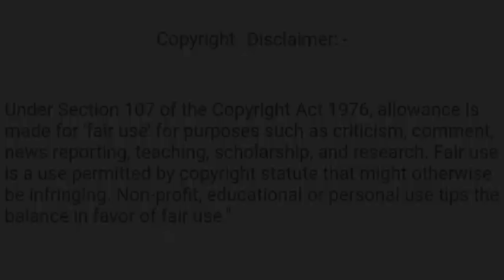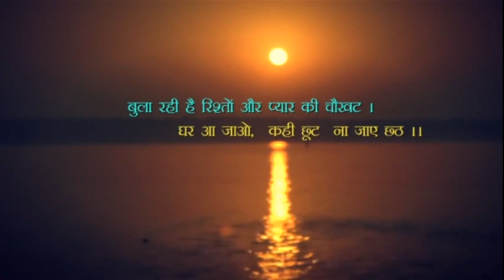छठ पूजा के गीत | Hindi Bhojpuri Songs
समस्त देशवासियों को छठ पूजा की हार्दिक शुभकामनायें

छठ पूजा के गीत

Listen to Chhath Songs - छठ गीत on SoundCloud